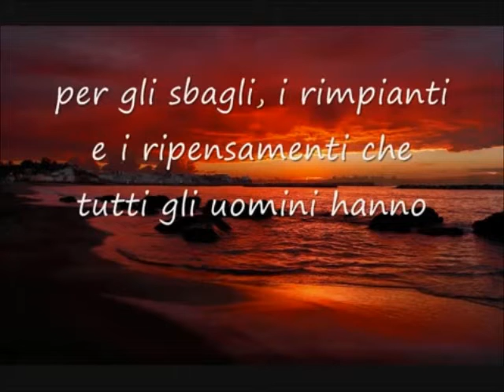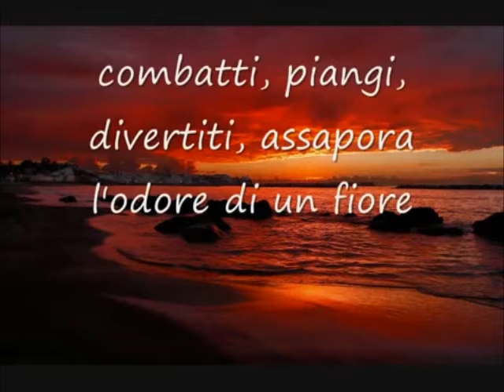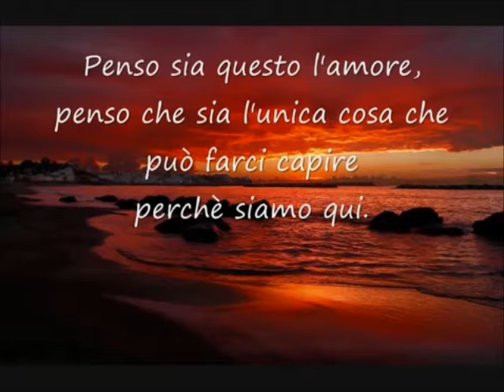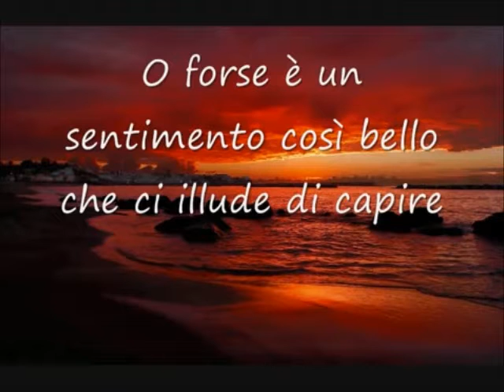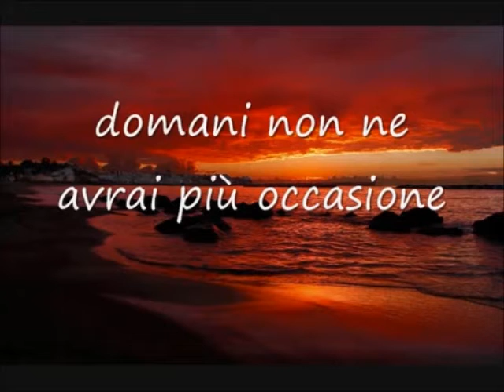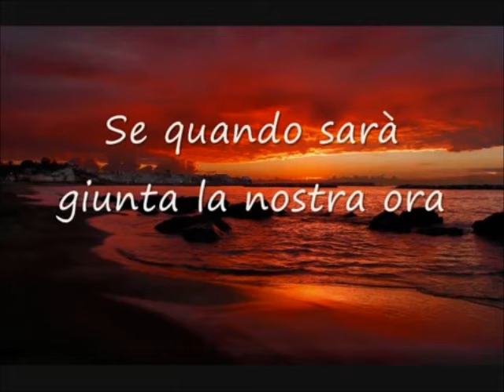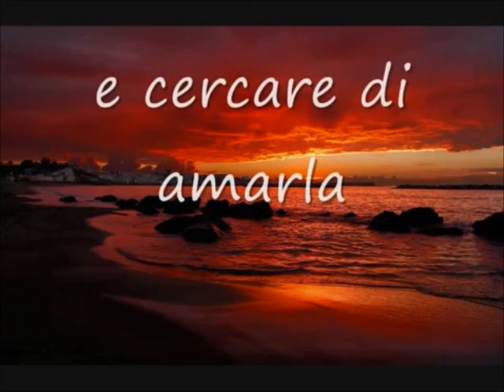Il Senso Della Vita.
Ecco Il Vero Senso Della Vita.